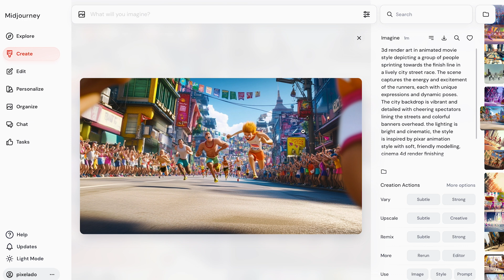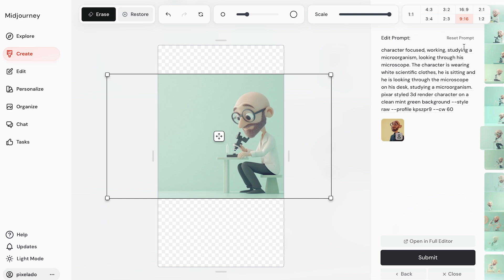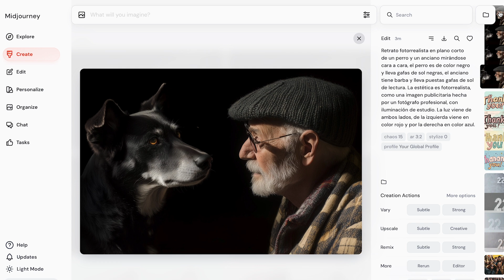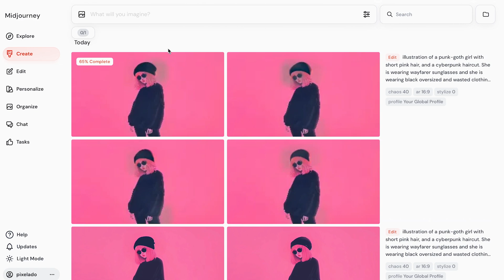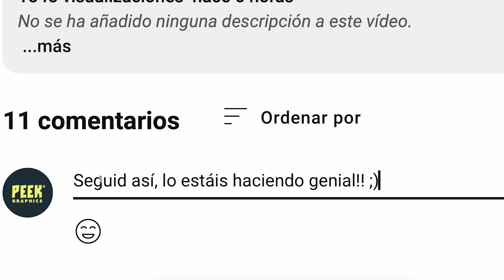Aprende a dominar el editor de imágenes en Midjourney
Cuando generamos imágenes con Midjourney, es frecuente que estas incluyan errores de generación que vamos a tener que corregir. También puede ser que nos hayamos olvidado de incluir algún detalle en el prompt que queramos añadir a posteriori a nuestra imagen. Para todo esto y muchas cosas más nos va a servir la herramienta Editor y en este video vamos a ver cómo sacarle el máximo partido, ¿te apuntas?

- Capítulos

00:00 Presentación
01:07 El editor
01:20 Cambia el formato de tu imagen
01:53 Corrige errores
03:01 Diferentes versiones de tu imagen
03:44 Conclusión

💬 Deja en comentarios tus dudas, sugerencias para próximos videos y únete a la comunidad! Chao!